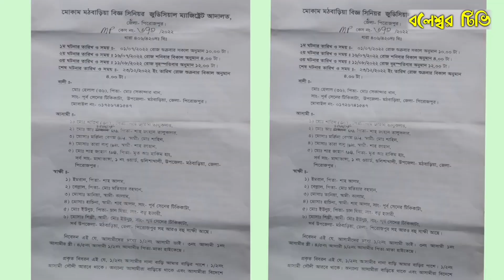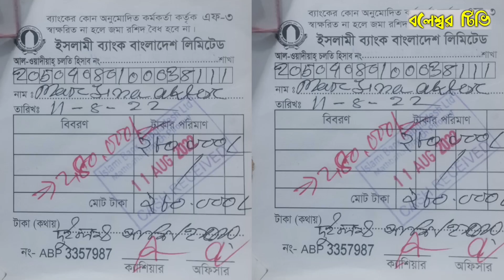বিদেশে নেওয়ার কথা বলে প্র'তা'র'না'র মাধ্যমে টাকা আ'ত্ম'সা'ৎ